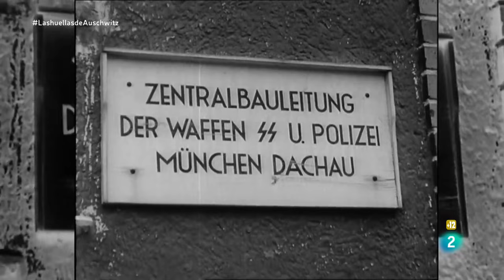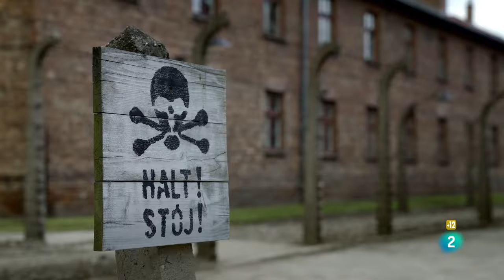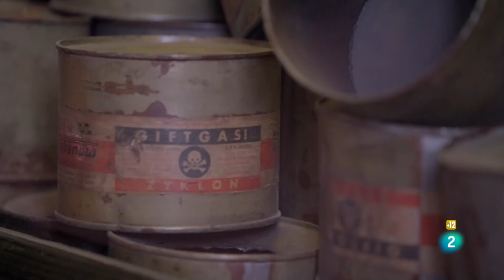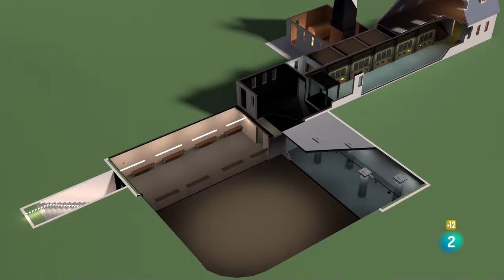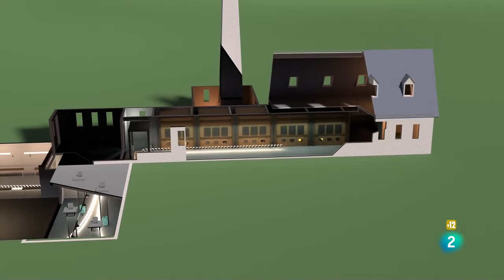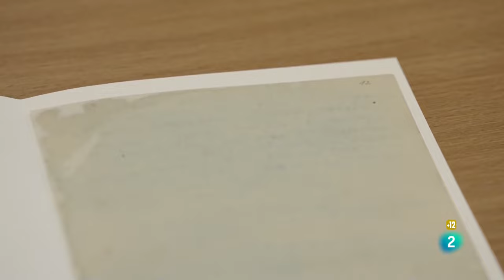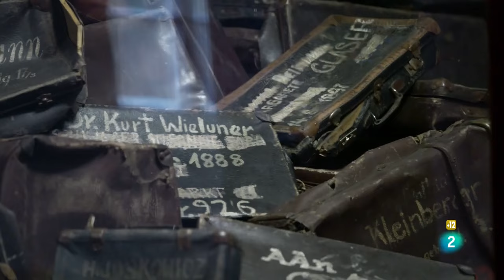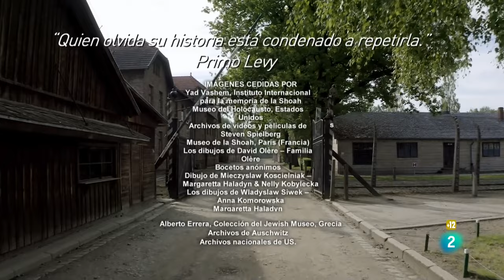Las huellas de Auschwitz-Birkenau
Documental de Charles Bourla sobre el mayor campo de exterminio nazi, símbolo triste del Holocausto.
Durante el período 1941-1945, en el complejo de campos de concentración de Auschwitz-Birkenau fueron asesinadas más de un millón de personas, en su mayoría judíos.
Si bien el nacimiento de Auschwitz en 1940 obedecía a la necesidad de crear un campo de concentración para tener mano de obra esclavizada con los prisioneros de guerra, a partir de 1941 el complejo se fue ampliando para poner en marcha la "solución final", es decir, el exterminio de judíos, gitanos, homosexuales, comunistas...